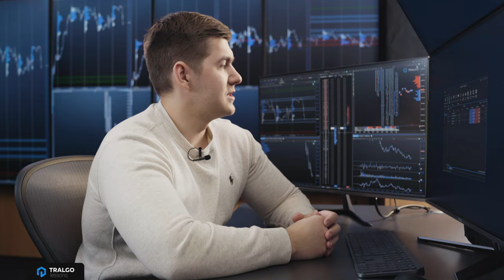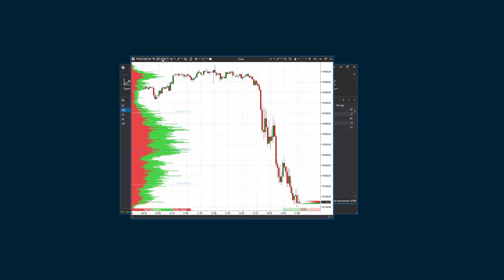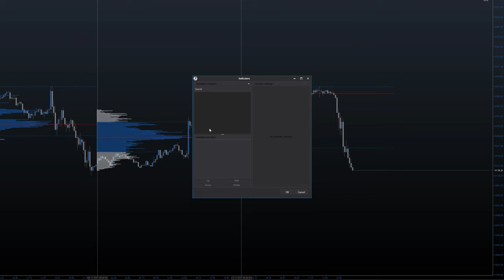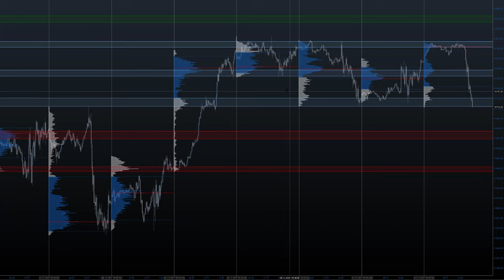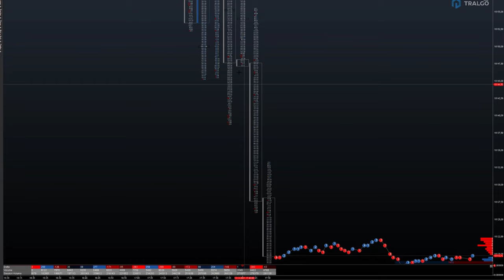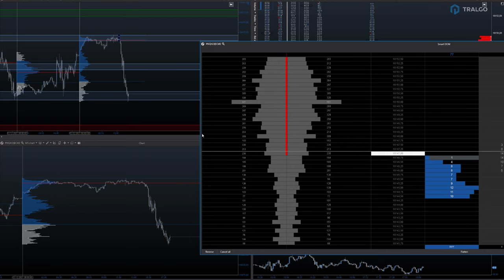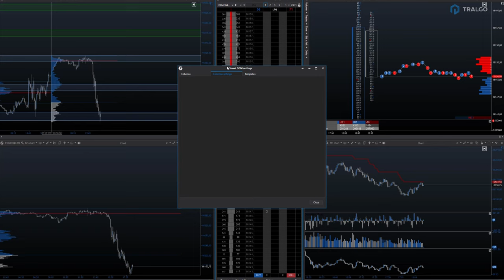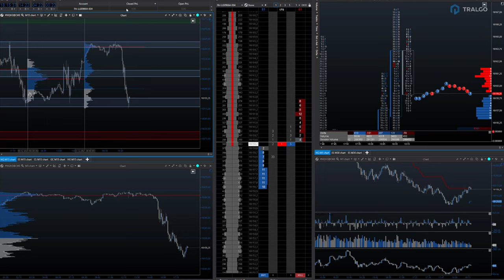Mein Trading-Workspace: Monitore, Tools und ATAS Einstellungen auf Deutsch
"Eugen, wie sieht der perfekte Trading-Workspace aus für Daytrader?“

In diesem persönlichen Video gebe ich Dir einen Einblick hinter die Kulissen meines Trading-Workspace.

Dabei beantworte ich auch folgende Fragen:
- Wie viele Monitore braucht man als Daytrader?
- Welche Trading-Plattform nutze ich? Und was halte ich von Trading-Plattformen wie Sierra Chart, Metatrader oder auch Volfix?
- Welche Indikatoren und Tools nutze ich im täglichen Trading?
- Warum rote/grüne Kerzencharts eine ungünstige Darstellung sind?

Außerdem zeige ich Dir im Detail, wie ich ATAS eingestellt habe, um im Volumen-Trading die wichtigsten Variablen sofort erkennen zu können.

00:00 Intro
02:00 Software
04:26 ATAS - Volumenprofil
08:54 M-15-Chart
10:40 M-5-Kerzenchart
12:00 Orderflowchart
15:30 Das Delta
19:45 Ein-Minuten-Chart
23:40 Supertrend
26:45 Das Orderbuch
31:00 Fazit